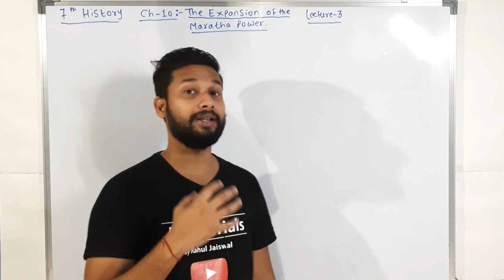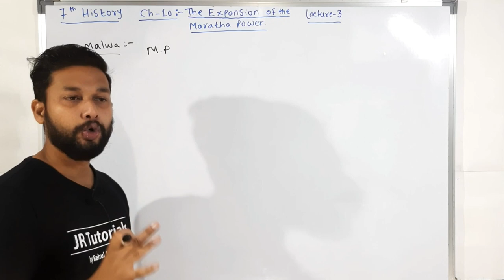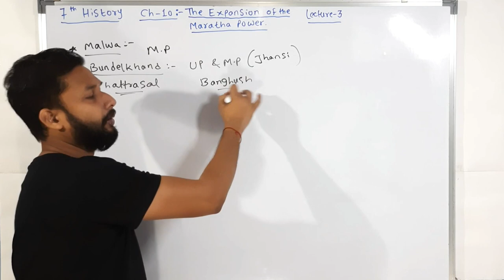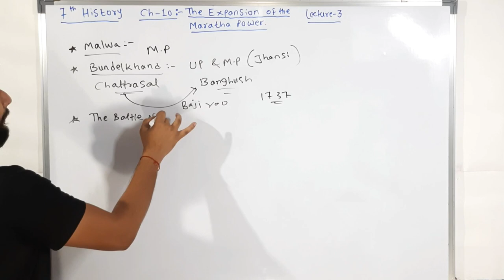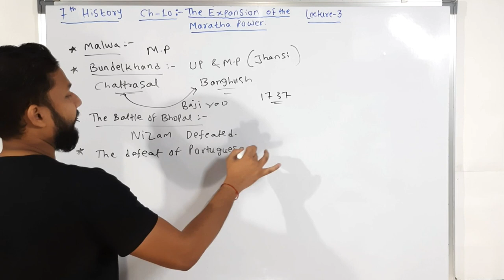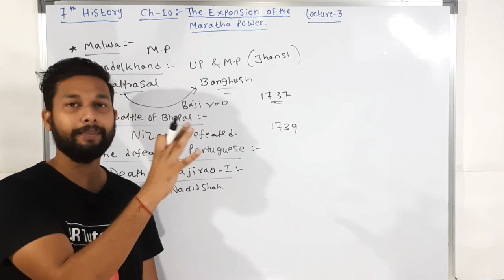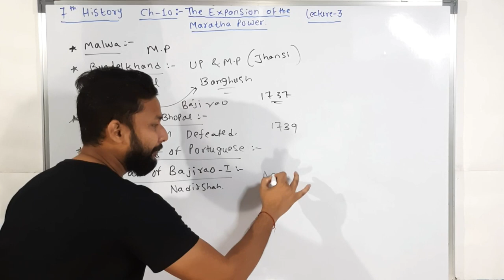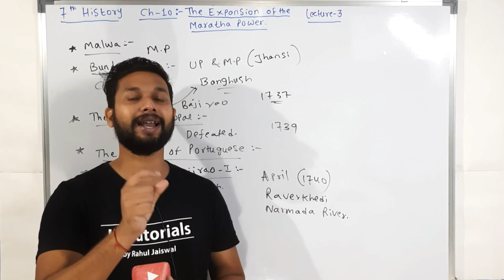7th History| Chapter 10 | The Expansion of the Maratha Power | Lecture 3 | maharashtra board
Hi Everyone.
In this video You will get the lecture videos of 7th History chapter 10 The Expansion of the maratha power lecture 3 by Rahul sir Maharashtra board.